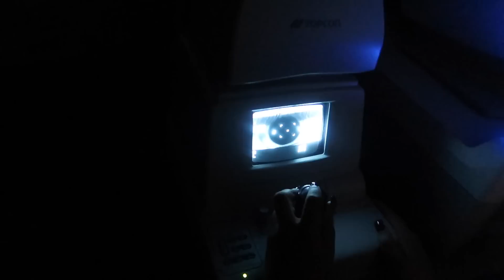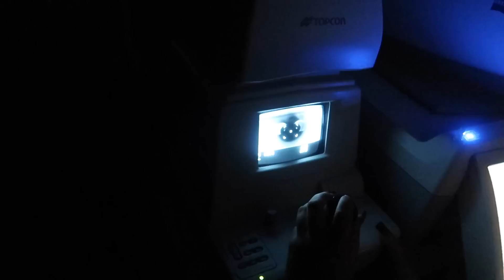SURPRISED MY MOM! (10.12.16 - Day 2722)